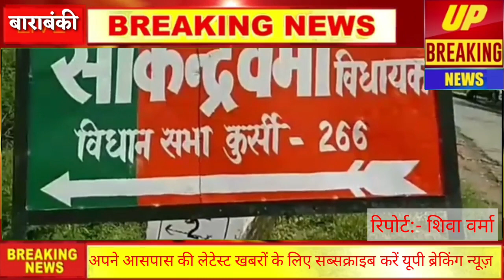सांसद व विधायक ने प्राचीन प्रश्नानाथ महादेव मंदिर पर कजरी तीज मेले का किया शुभारंभ।